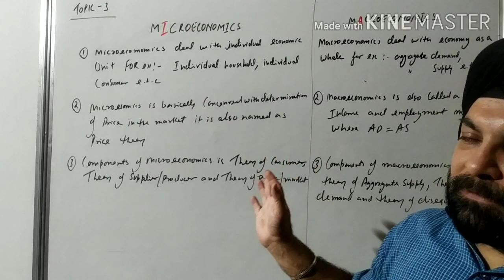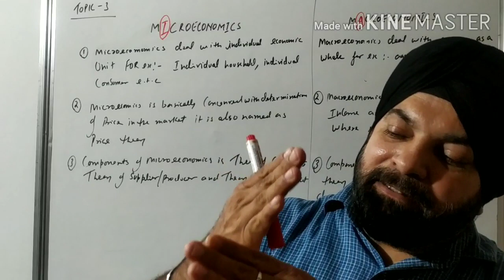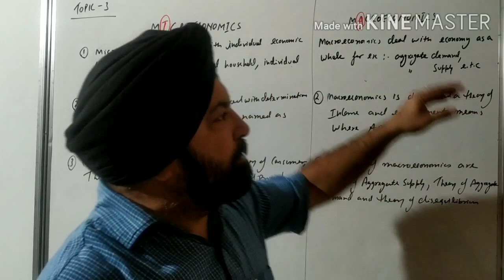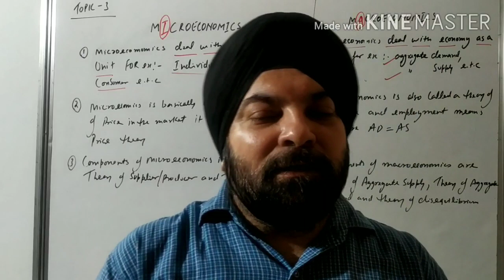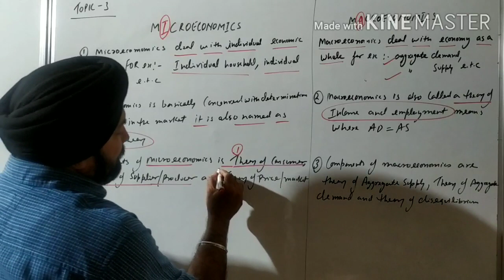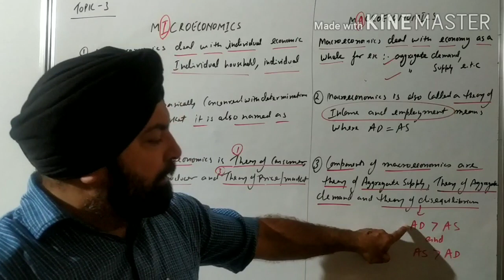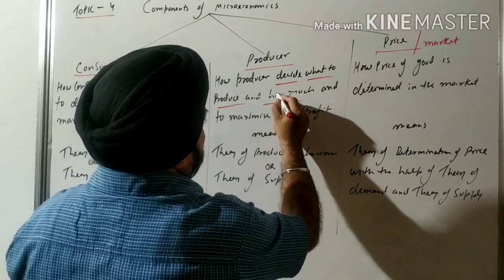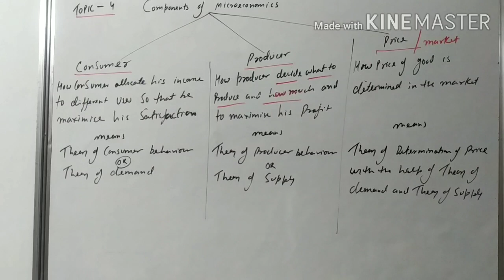Class 11 microeconomics chapter 1 part (2)